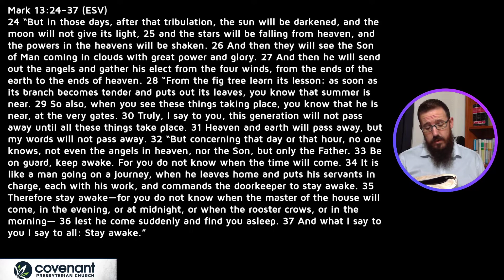When is Jesus coming back?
Episode 405 | Mark 13:24-37